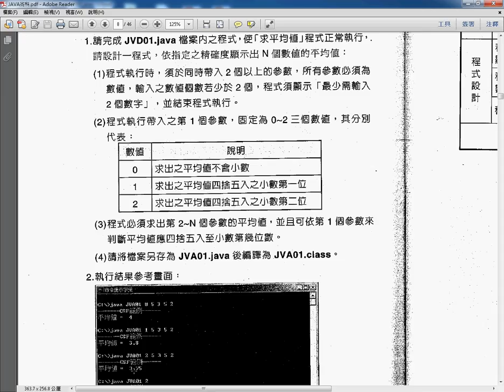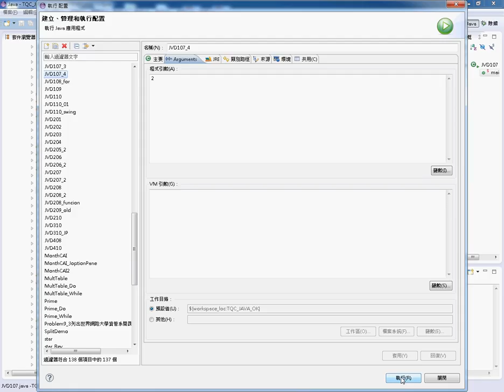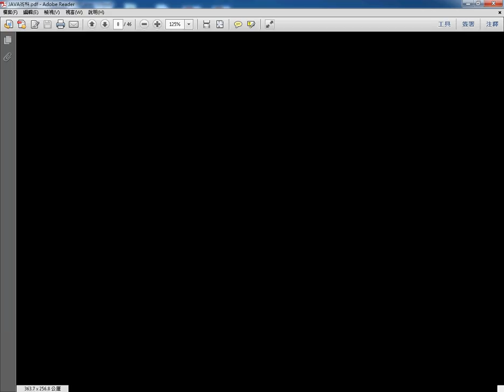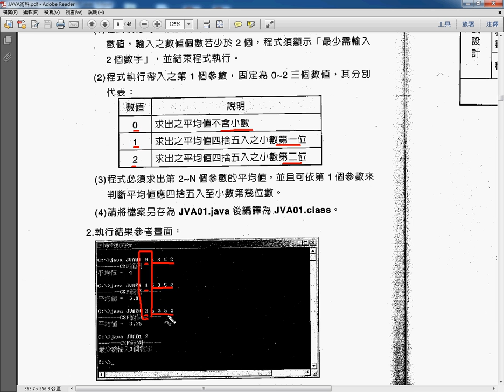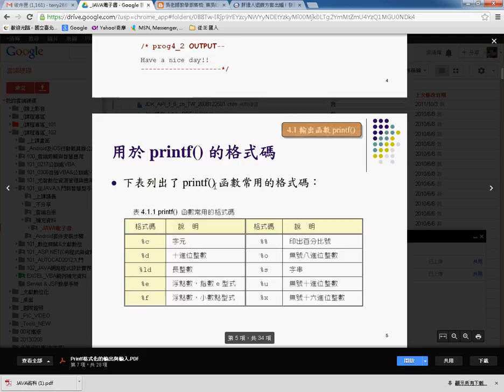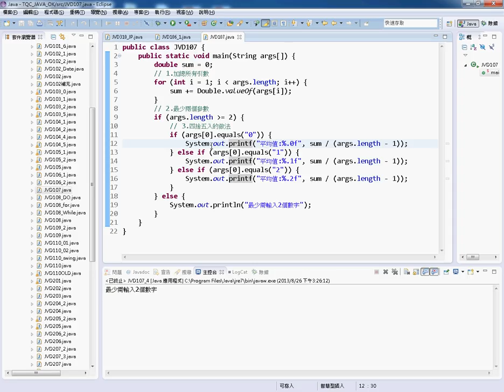12 證照107題求平均值說明